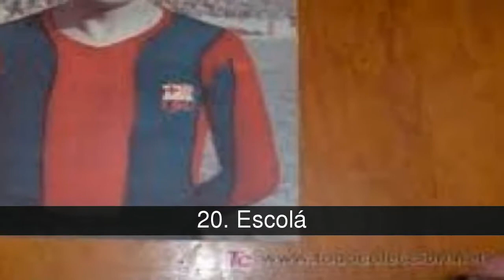Los mejores jugadores en la historia del Barcelona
Lista de los mejores jugadores en la historia del Barcelona de

Estos son los mejores jugadores en la historia del club culés. Nota: Sólo se contarán aquellos jugadores cuya carrera halla sido la mayor parte en el Barcelona. Vota a tus favoritos

En la lista de los mejores jugadores en la historia del Barcelona tenemos:
1. Lionel Messi
2. Ronaldinho
3. Andrés Iniesta
4. Xavi Hernandez
5. Carles Puyol
6. Samuel Eto´o
7. Rivaldo
8. Ladislao Kubala
9. Michael Laudrup
10. Hristo Stoichkov
11. Zubizarreta
12. Luis Enrique
13. Migueli
14. Paulino Alcántara
15. Ramallets
16. Guillermo Amor
17. Joan Segarra
18. Alexanco
19. Eulogio Martinez
20. Escolá

20. Escolá
Lamentablemente no pude pillar fotos de él, debido a la época donde jugó. Pero este poster lo muestra a él